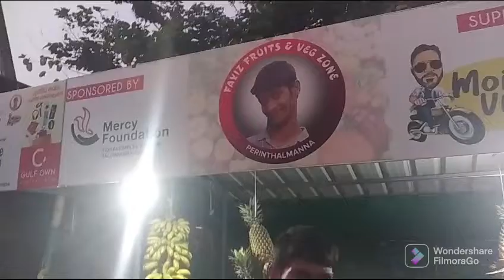നമ്മുടെ ഇന്നത്തെ വിശേഷം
എല്ലാവരും ഷെയർ ചെയ്യുക സബ്സ്ക്രൈബ് ചെയ്യുക ബെൽ ബട്ടൻ കുത്തിപ്പിടിച്ച